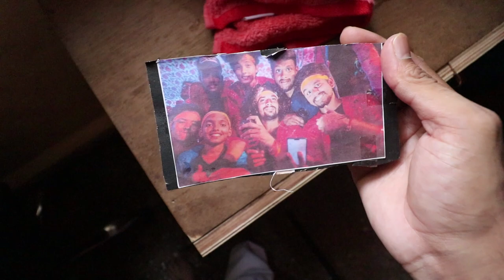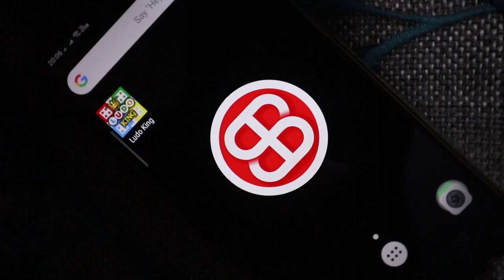Gopro vs DSLR | Best Timelapse Video | BSB VLOGS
BSB Cable

Mivi Collar Wireless Bluetooth 5.0 Neckband Earphones with Mic (Black)